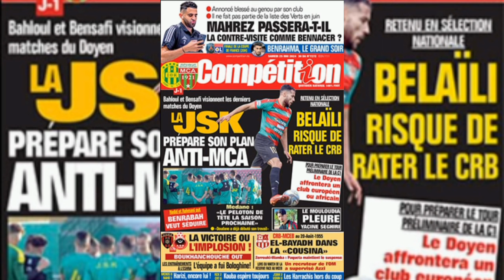جديد اخبار شبيبة القبائل اليوم جريدة الكومبتسيون jsk